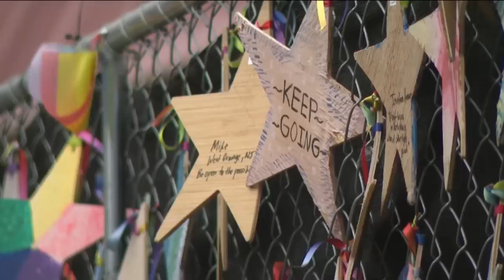Club Q shooting suspect expect to take plea deal Monday